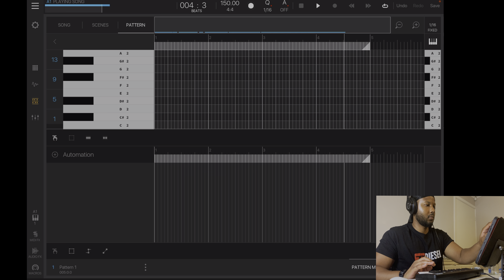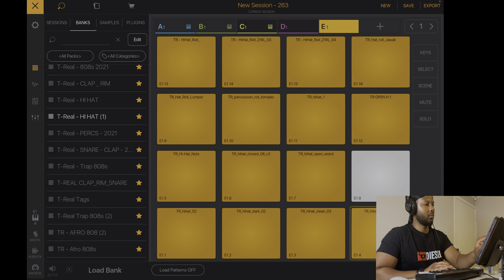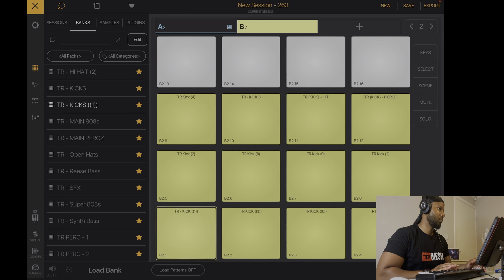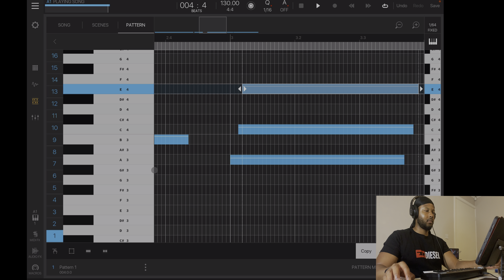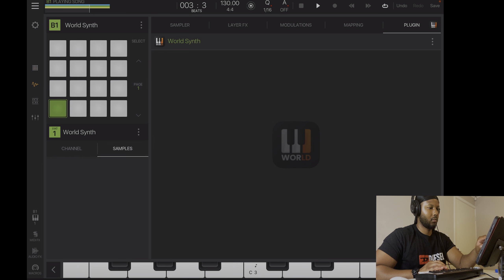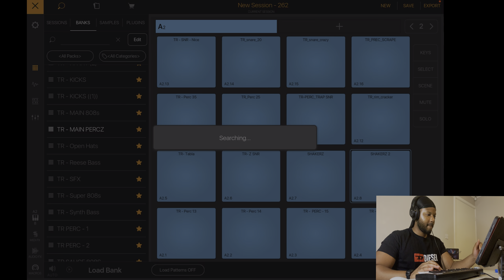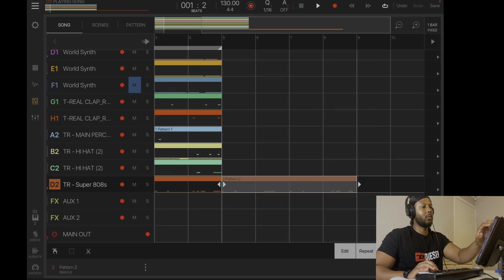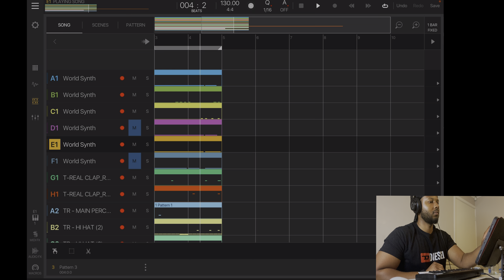Live Beat Making - Cooking up Guitar Trap & Future Type Beats On IPAD | BM3 Tutorial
Live iPad beat making, cooking up some guitar melodies trap drum and some future type beat vibes, This is a beat maker 3 cook up tutorial, watch my ios music production workflow. Catch me making melodies from scratch using guitars, synths,pads, 808s hit hat with versatile drum patterns.

Any Video Requests, Questions or Enquires

00:00 Introduction
01:00 Effect 1
50:53 Effect 2